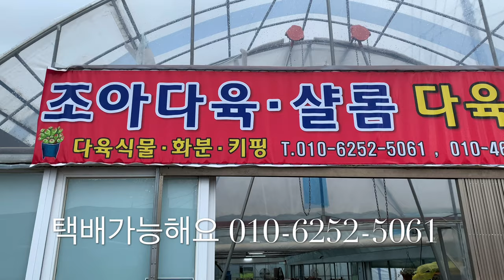조아다육농장 -택배가능해요- 신상다육이들이 여러분을 기다리고 있어요.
--- 조아다육농장 ---택배 가능해요
대표님 번호 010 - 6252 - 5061
인천광역시 남동구 도림동555 - 2
(남촌 농수산물 도보 3분 )

낭만 가득한 가을을 보내시길 바라고 언제 어디서나 여러분을 응원하는 권프로 입니다.
항상 권프로와 다육 식물로 소통 해주시는 많은 구독자 여러분 감사합니다.

 -늘 합리적인 방송 -
여러분과 같은 소비자의 입장으로 이야기 하는  평범한 아줌마입니다.